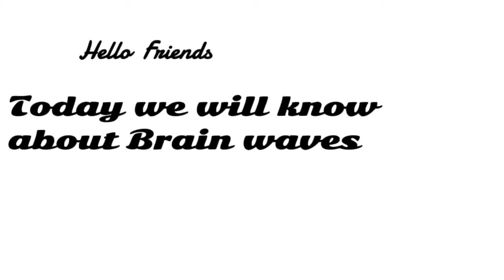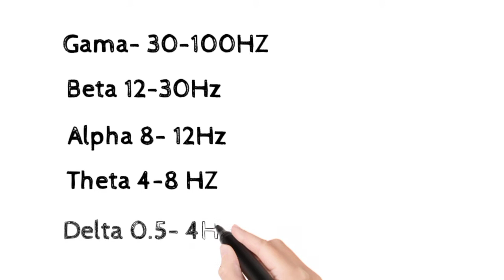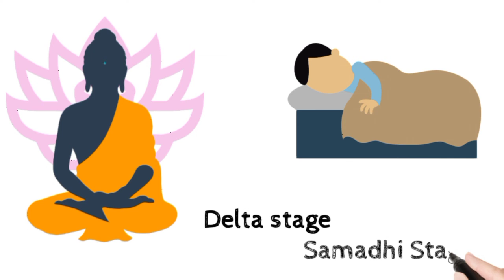Meditation and brain wave relation.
In this vedio you will know about the brain 🧠 waves and its effects.
Which type of brain waves are produced during different state of mind.
Why alpha stage is good for meditation?
How many types of waves?

Ways to solve any problems

As an author I have read more then 500 books 📚 and based on my knowledge and experience I brought best materials for all of you.
What I have learnt from society its my prime responsibility to return back to our society. This is my mission to help maximum numbers of people through my videos.